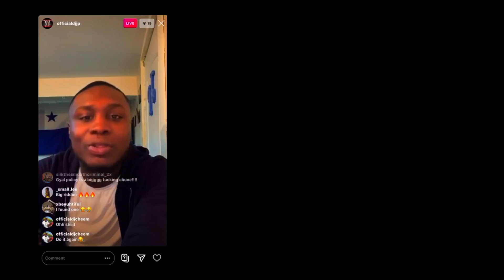Dj Cheem - Head Shoulders Knees & Toes (Ba Ba Ben) (Official Music Video )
Performed By : Tacheem Bovell “Dj CHEEM “
Produced By : Dj Boogy Ranks
Directed By : Michael "Scope" Goodridge & Auste "Iceshot" Graham
Shot By : Michael "Scope'' Goodridge & Auste “Iceshot” Graham
Edited By : Michael “Scope” Goodridge